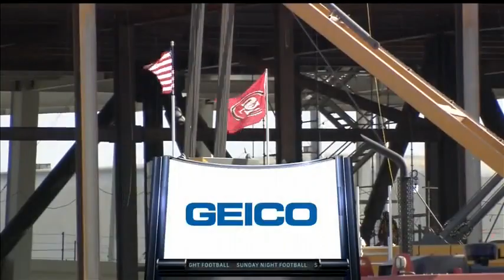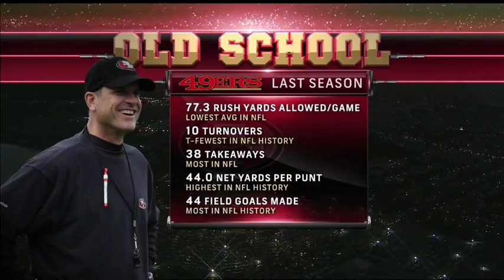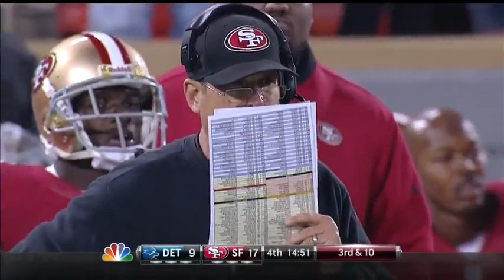2012 Lions @ 49ers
The Lions' last trip to San Francisco. Two playoff teams from a season ago meet with their eyes on 2-0 to start the season in a primetime matchup.